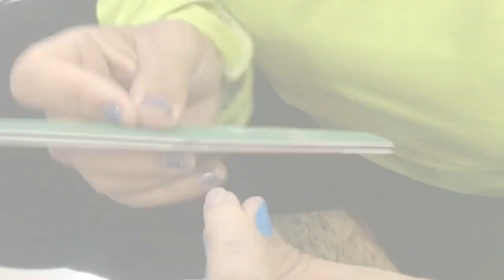EASY STEP BY STEPS LED LAMP GEL MANICURE CHEAP | GEL MANICURE IN POIPET CAMBODIA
All Gel Nail Lamps that use LED technology, such as LED, LED UV & UV/LED Gel Nail Lamps emit UV rays to cure Gel Nail Polish. The UV rays emitted by modern Gel Nail Lamps are very minimal, ensuring they are safe to use